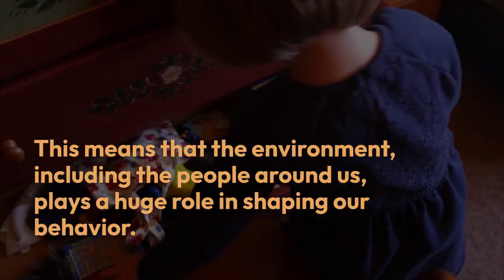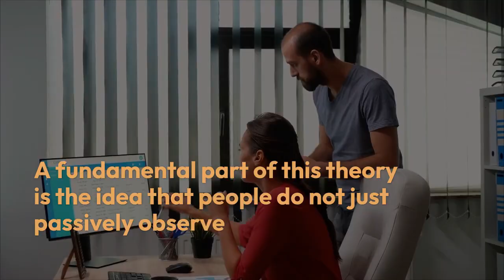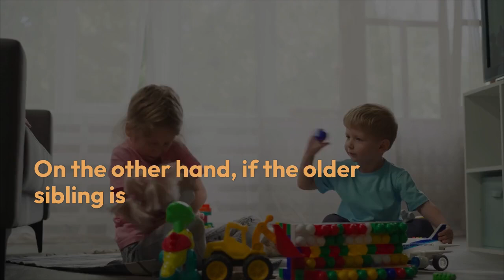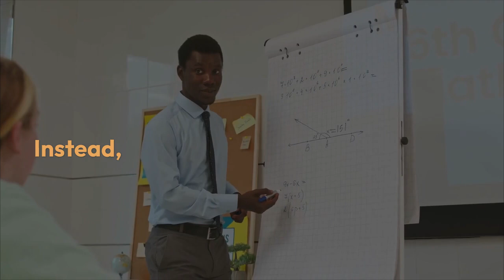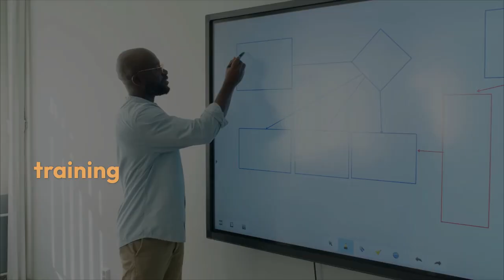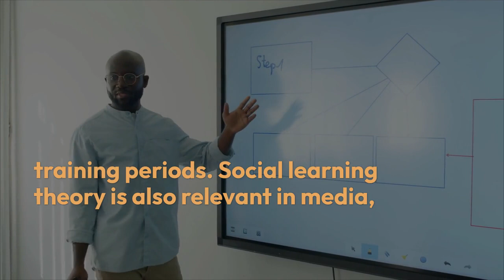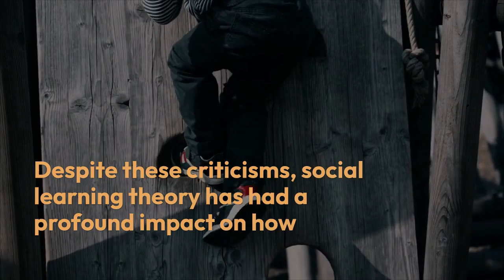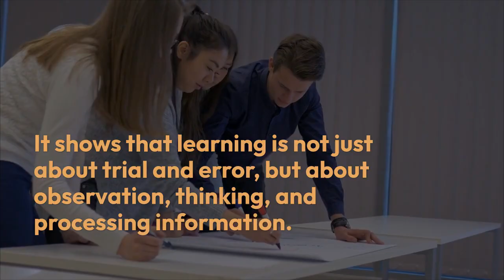Social Learning Theory | Albert Bandura Social Learning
Social Learning Theory | Albert Bandura Social Learning Video by Khushdil Khan Kasi @sociologylearners1835

"Social Learning Theory, developed by Albert Bandura, explains how we learn behaviors by observing others. In this video, we break down the key concepts of the theory in simple terms, showing how modeling, reinforcement, and cognitive processes play a role in shaping our actions. Whether you're a student, educator, or simply curious about psychology, this video provides a clear and concise overview of how we learn from the world around us.